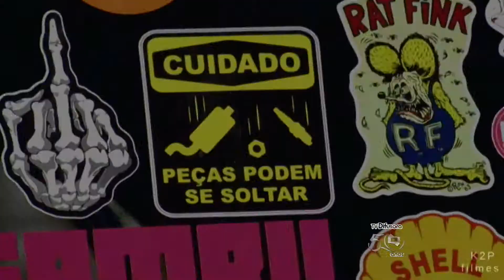Zé Cirilo na TV 20/06/14 - Dia Mundial Fusca {Entrevista}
O apresentador e jornalista Luiz Almeida veio chamar os amantes do fusca para o encontro que acontecerá neste domingo na ilha de São Luís.